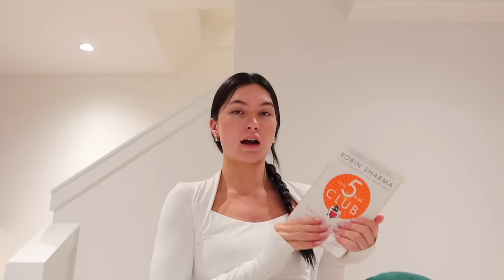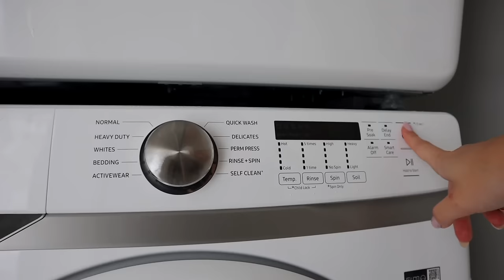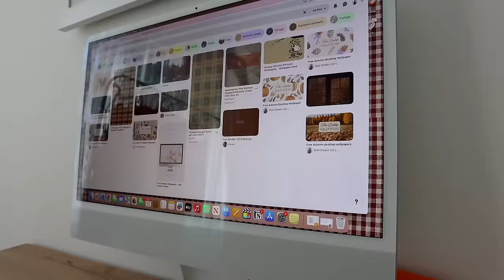FALL RESET: re-organizing my life + deep cleaning my home | getting ready for cozy season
FALL RESET: re-organizing + deep cleaning my home | getting ready for cozy season

౨ৎ amazon storefront

౨ৎFOLLOW ME:
all socials @michaelabento

౨ৎFACTS ABOUT ME
💬 age: 23
💬 what camera I use:

౨ৎCHAPTERS
00:00 intro / reset step no.1
4:09 reset step no.2
9:29 reset step no.3
12:17 make a matcha w/me
14:12 reset step no.4
19:28 reset step no.5
21:04 reset step no.6
27:40 thank you for watching